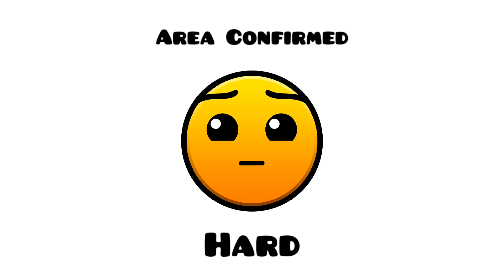Geometry Dash Faces Difficulties V2